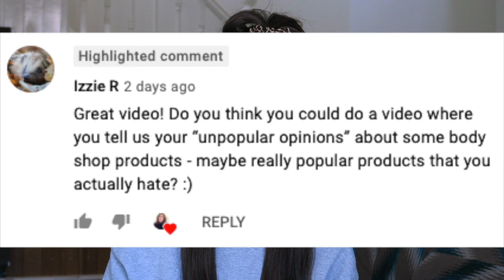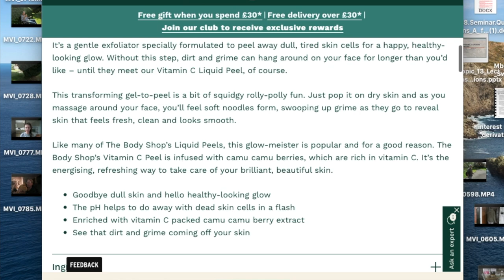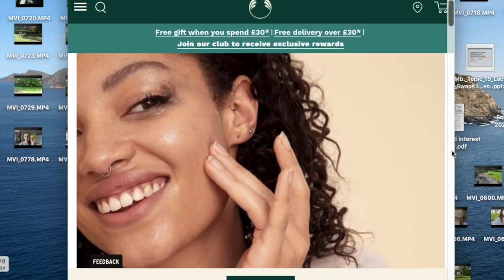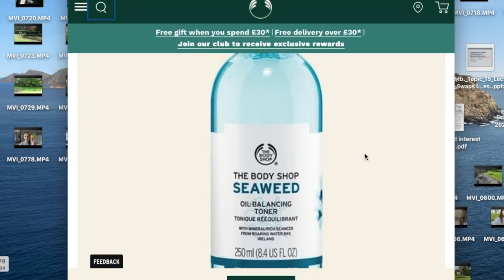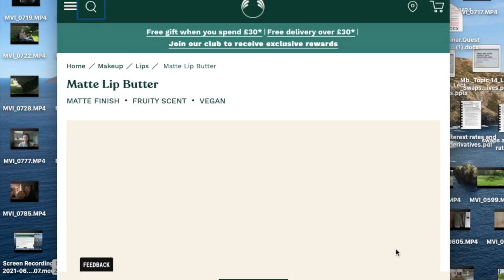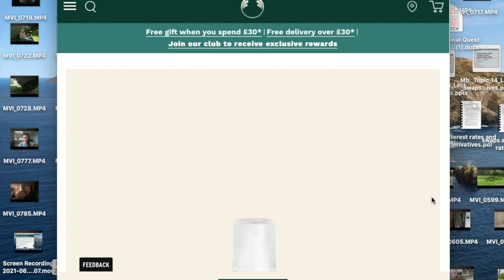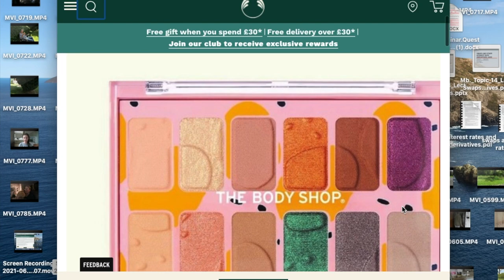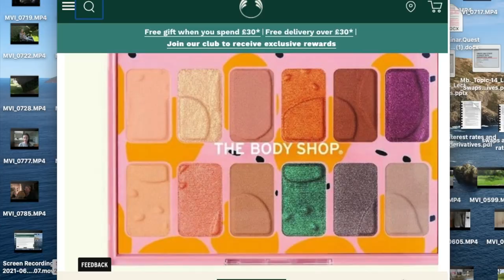WORST BODY SHOP PRODUCTS *Unpopular Opinions*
My opinion of the worst products at the body shop xx

My Own Skincare Range: